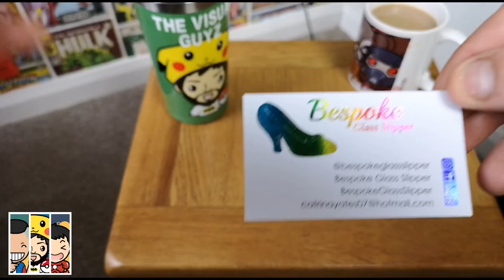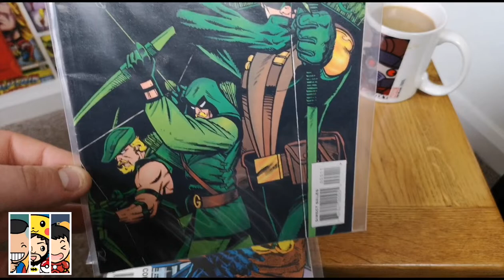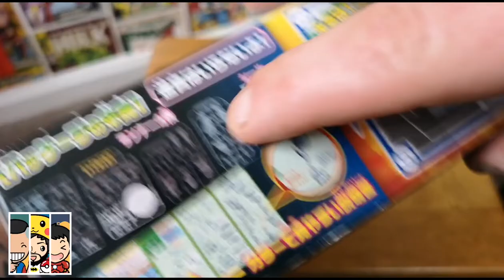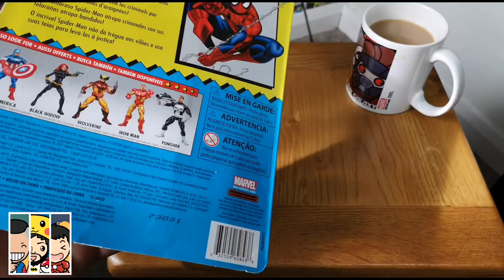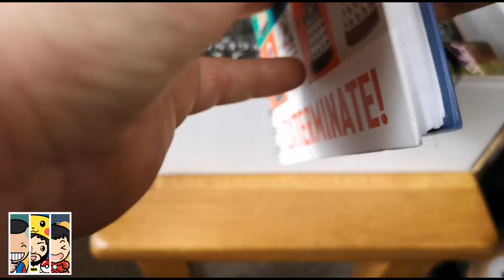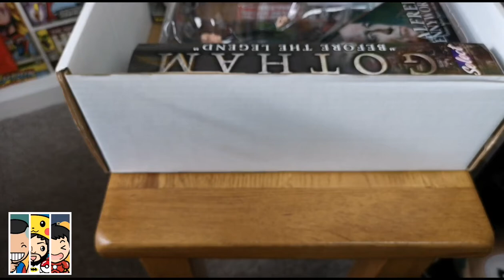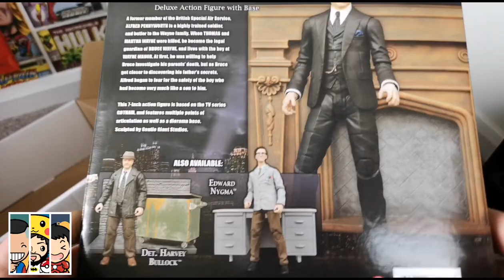What I Got From Preston Comic-Con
My haul from Preston comic-con. The mystery box was awesome!